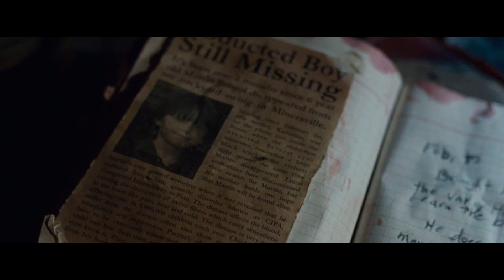Bereavement Movie Tamil Explained | English Movie Explained Tamil | Review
Movie- Bereavement

survival thriller movies explained in tamil,psycho thriller movies explained in tamil,
psycho thriller movies tamil explanation, horror movie explained in tamil voice over,
horror movie explained in tamil mr tamilan, horror movie explained in tamil hollywood times,
horror movie explained in tamil mr voice over, horror movie explained in tamil 2022,
horror movie explained in tamil film roll,